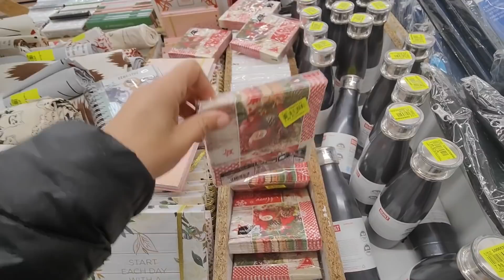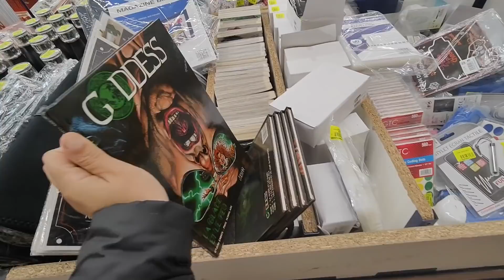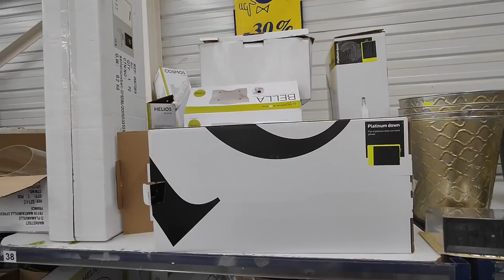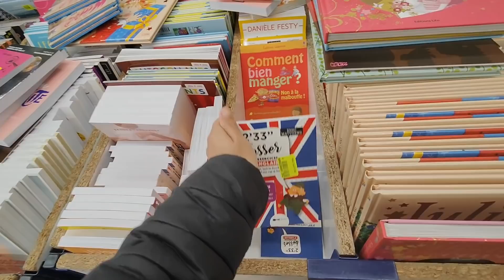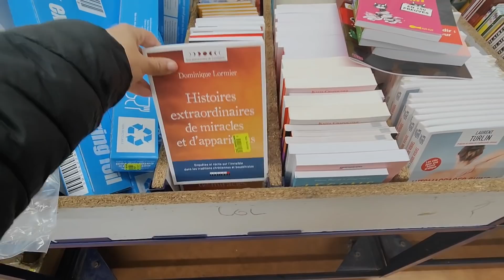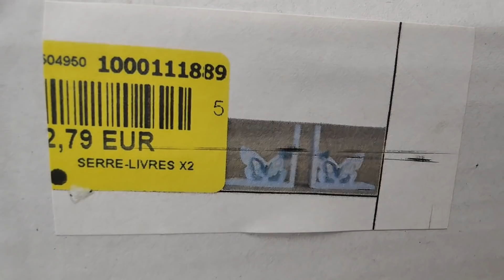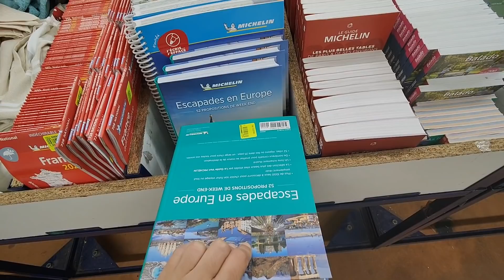NOZ ARRIVAGE MAISON 18 NOVEMBRE 2021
NOZ MAISON